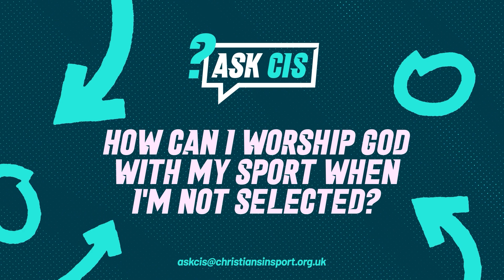How can I worship God with my sport when I'm not selected? | Ask Christians in Sport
Not making the team is a tough scenario for players and athletes, particularly professionals who are under contract and unable to seek any alternative competition to enjoy. So, how can you respond in worship when you're constantly left out of selection?

0:00 - Intro
0:22 - Today's Question
0:46 - A common frustration for top-level players
1:10 - Three principles
2:09 - How do these play out?
4:59 - Be bold & how to leave well

ABOUT CHRISTIANS IN SPORT
Christians in Sport is a movement of competitors, coaches and officials.
We exist to reach the world of sport for Jesus.

Music licensed from Lester Woodward / BlueFoxMusic